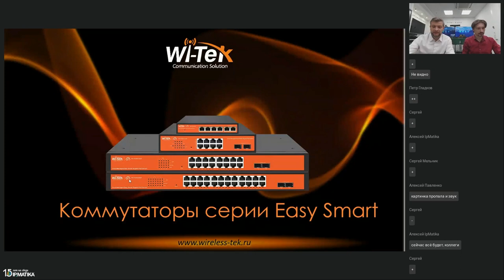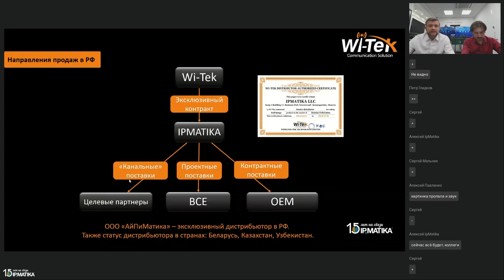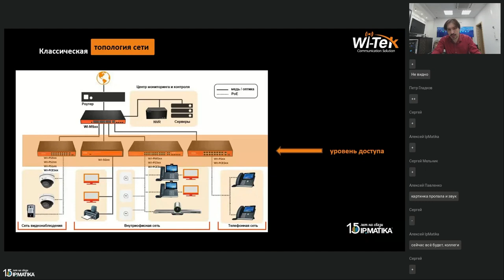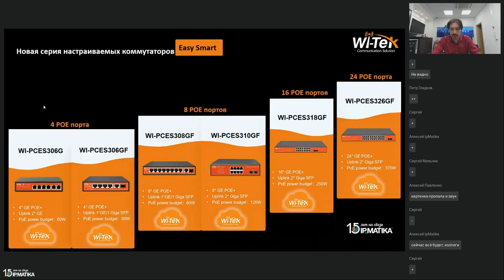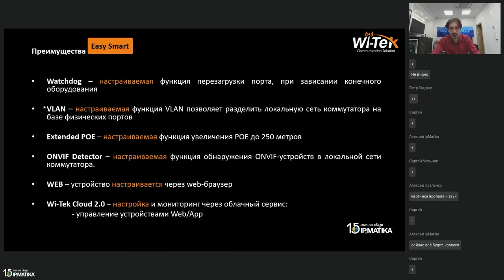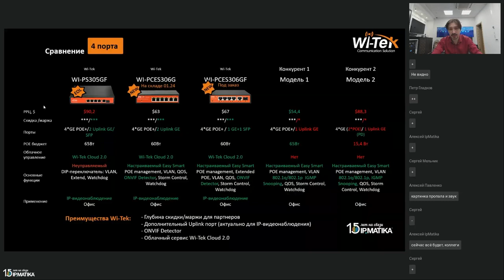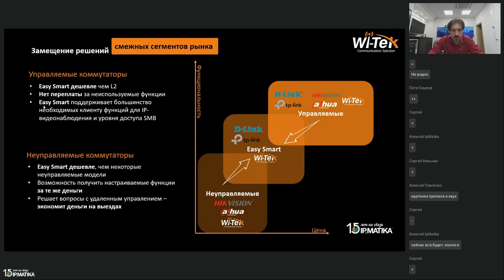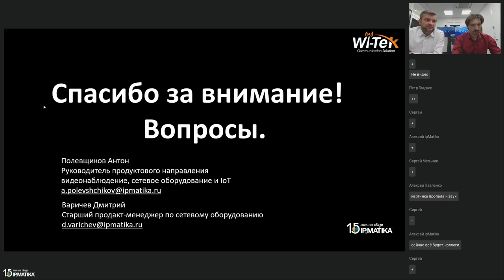Вебинар "Новая серия настраиваемых коммутаторов Wi-Tek Easy Smart"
07 декабря 2023 года старший продакт-менеджер по сетевому оборудованию Дмитрий Варичев и руководитель продуктового направления "Видеонаблюдение, сетевое оборудование и IoT" Антон Полевщиков (ООО "АйПиМатика") провели вебинар "Новая серия настраиваемых коммутаторов Wi-Tek Easy Smart".

В программе вебинара:
• почему бренд Wi-Tek набирает популярность в России;
• политика продаж;
• новая серия коммутаторов Easy Smart;
• сценарии применения управляемых коммутаторов по цене неуправляемых;
• сравнение с конкурентами и пр.